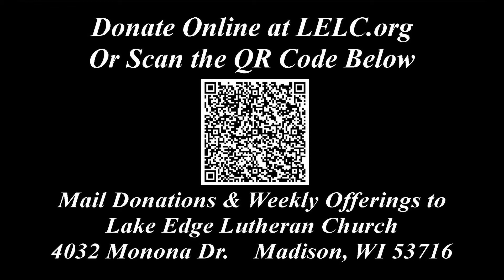Welcome to Worship November 1, 2020: All Saints Sunday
Welcome to Worship at Lake Edge Lutheran Church!

Worship today is led by Rev. Robert Voss.
and Jay Wolf, Organist
Video produced by Chris Anderson, Office & Communications Manager.